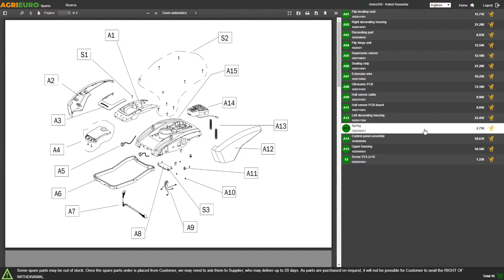Montage-Video - Trocken- und Nasssauger Michelin VCX 70-2000 NR INOX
Der Trocken- und Nasssauger VCX 70-2000 NR INOX ist ein professionelles Gerät für verschiedene Anwendungen. Ideal für Putzdienste, Werkstätten, Arbeitsräume und alle kleine Handarbeiten.